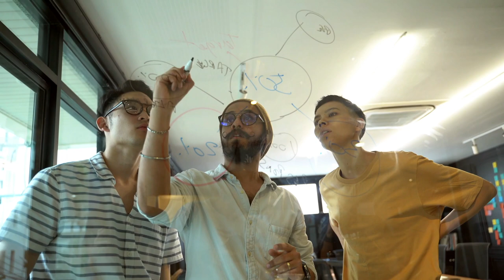💼Entrevistas de TRABAJO: cómo PREPARARTE para los procesos de selección como desarrollador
Seguro que le tienes mucho respeto a los procesos de selección para grandes empresas del mundo del desarrollo.

Siempre son un gran estrés, porque son procesos largos, a menudo complejos, donde tienes que demostrar muchos conocimientos y, además, que encajas en la empresa y les puedes ayudar a lograr sus metas.

Es por eso que he preparado un vídeo donde verás:

- Cuál es la estructura principal de los procesos de selección
- De qué fases se compone
- Qué debes saber de la empresa antes de empezar el proceso
- Cómo preparar la prueba técnica antes incluso de que te la envíen
- Qué conocimientos necesitas dominar para acceder a la mayoría de las empresas

1️⃣ La situación de Kotlin en el mercado y la oportunidad de aprenderlo
2️⃣ Cómo empezar con Kotlin desde cero en pocos minutos
3️⃣ Cómo Kotlin puede hacerte mucho más productivo